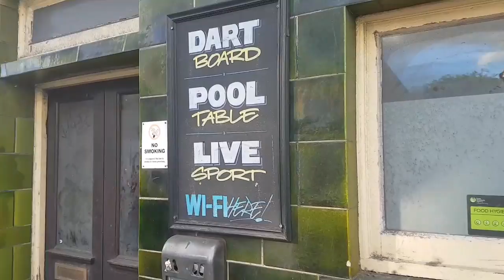Abandoned Pub, The Two Brewers 🍻 London.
@KyleVidsTV (Twitter)

If you wish to be updated on vlogging or whats going on with uploading videos or please get to my email , instagram or please post on my page even tweet me ..